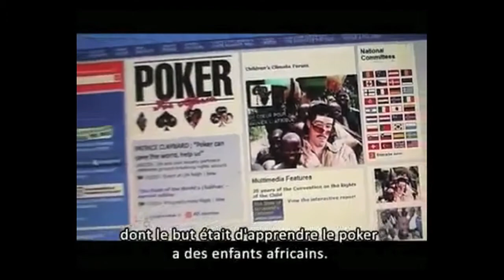Pelham Spong's Actor's Reel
Video by David Keller.  Pelham Spong is represented by Tout Talent, Charleston, SC.